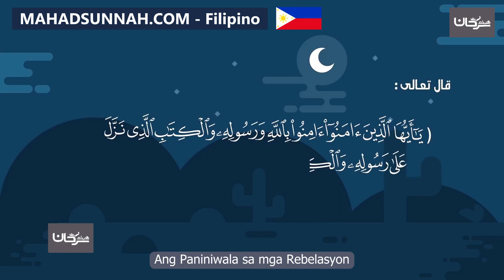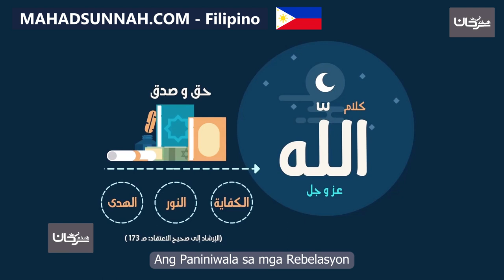Ang Paniniwala sa mga Rebelasyon الإيمان بالكتب